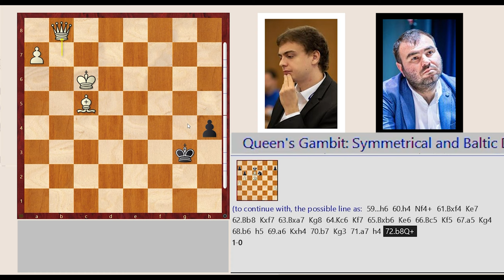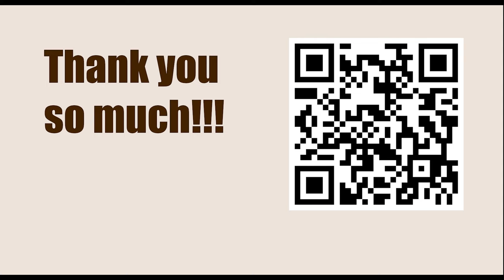Chessable Masters Play-In - Round: 1.1 || Dennis Wagner vs Shakhriyar Mamedyarov - March 13, 2023